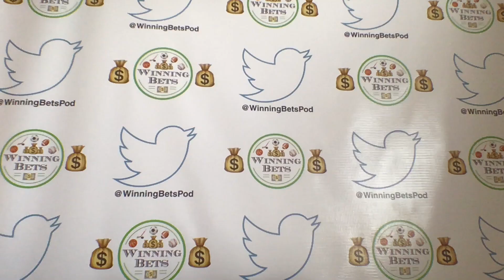Los Angeles Rams vs Seattle Seahawks | Mystery Prize on Fox Bet Super 6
NFL playoffs are here and Saturdays wildcard matchup between the Los Angeles Rams vs Seattle Seahawks and Fox Bet Super 6 is giving away a BIG Mystery Prize during the game.  How many total completions by Goff & Wilson in 1st Half? Who has more rushing & receiving yards and by what amount? 6 questions that is free and easy to play so watch and win with me!

His Website Full of Great Music To All - benjamintaylormusic.com